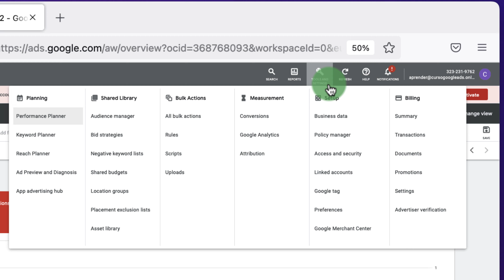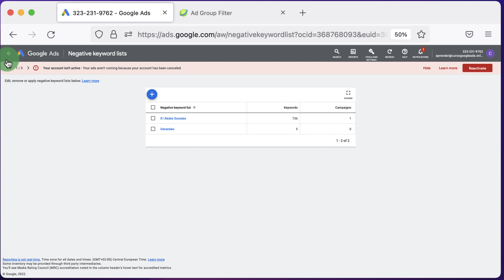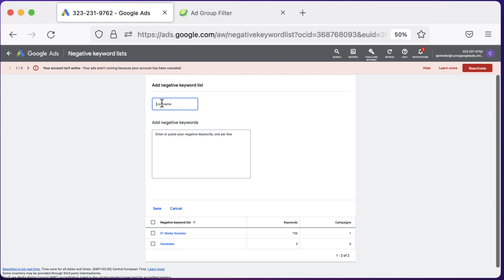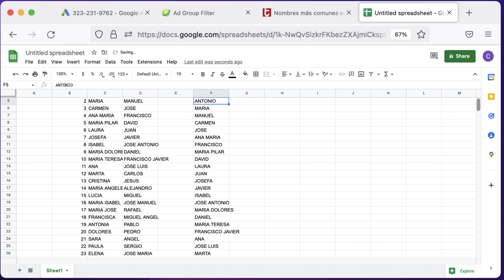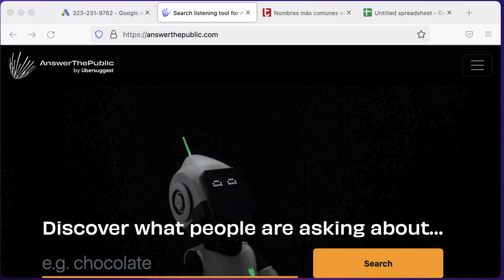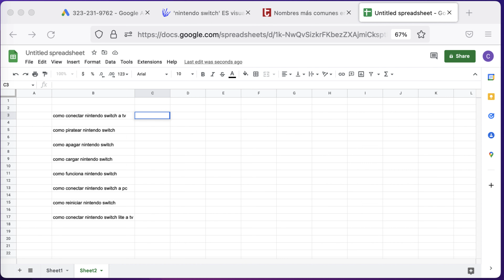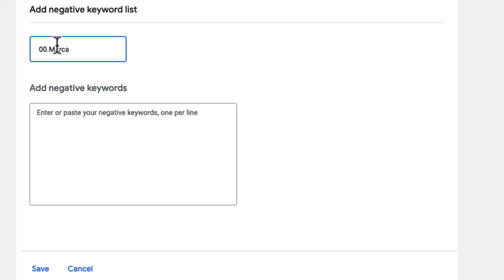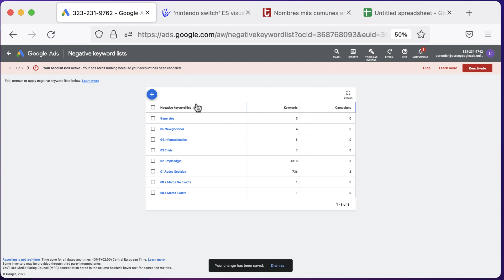5 LISTAS de PALABRAS CLAVES NEGATIVAS imprescindibles 💸 Google Ads 2023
👇👩‍💻*LÉEME* / *DESPLIÉGAME* 👇👩‍💻

Crear listas de palabras claves negativas es esencial para poder ahorrar tiempo y dinero en nuestras campañas de GOOGLE ADS.

Las *listas de palabras claves negativas* las podemos encontrar dentro de la biblioteca compartida en google ads y permite escalar el bloqueo de palabras claves con las que no queremos aparecer porque no nos dan rentabilidad o no nos interesa a nivel comercial e incluso de branding.

Desde la biblioteca compartida, podremos vincular y desvincular las propias listas a diferentes campañas, en vez de estar añadiendo los términos de uno en uno en todas las campañas.

Esto, sumado a la *secuencia de comandos de bloqueo de negativas*, nos darán un control enorme sobre los términos en estructuras Hagakure.

Sin duda, el uso de las listas de palabras claves negativas es uno de los puntos que todo gestor de Google Ads debería tener interiorizado.

*CASOS DE USO*
👉 Evitar Tráfico No Cualificado
👉 Evitar aparecer en búsquedas ofensivas de marca
👉 Estrategia de negativas cruzadas
👉 Empezar cuentas nuevas con una base de negativas

⚠️ REQUISITOS ⚠️
⦿ Una cuenta de Google Ads

👩🏻‍🎓QUÉ APRENDERÁS👨🏾‍🎓
✅ *5 Listas de Palabras Claves* que debería tener cualquier cuenta de Google Ads
✅ Cómo escalar la negativización de palabras claves con la BIBLIOTECA COMPARTIDA
✅ Algunas webs y FÓRMULAS DE GOOGLE SHEETS que te permitirán negativizar más rápida y con más precisión.

📌 ÍNDICE 📌
00:00 Intro
00:20 Biblioteca Compartida
00:37 Lista #1 Redes Sociales
04:37 Lista #2 Emplead@s
08:04 Lista #3 Crisis
09:05 Lista #4 Palabras Claves Informacionales
12:58 Lista #5 Palabras Claves Navegacionales
13:37 Lista BONUS